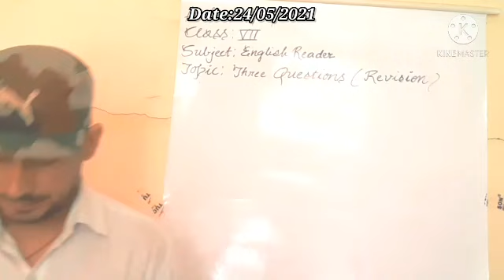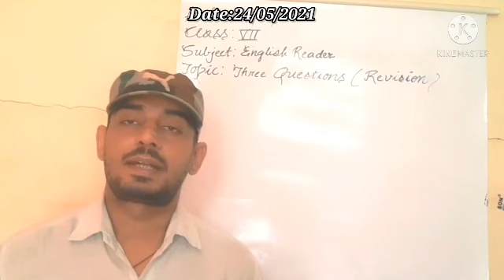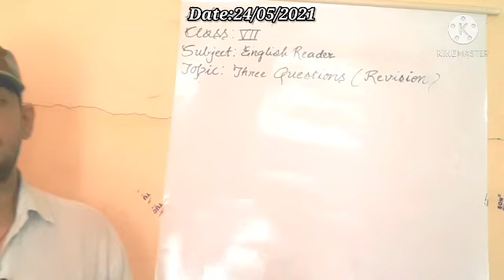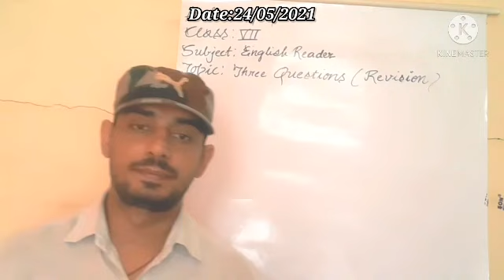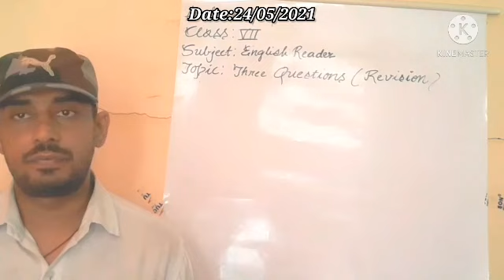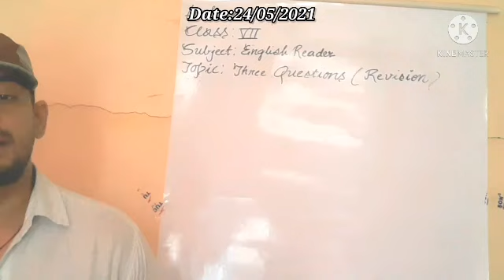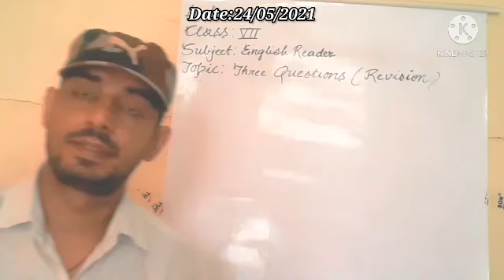Date:24/05/2021 English Reader Chapter 1:Three Questions (Revision)